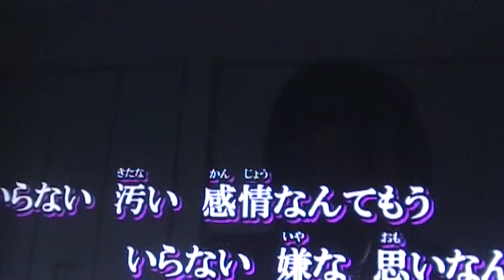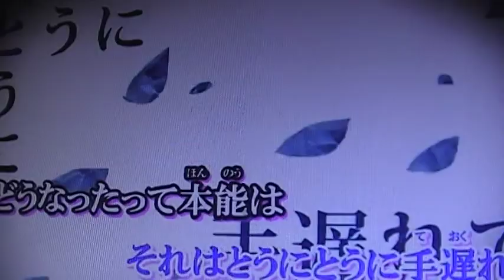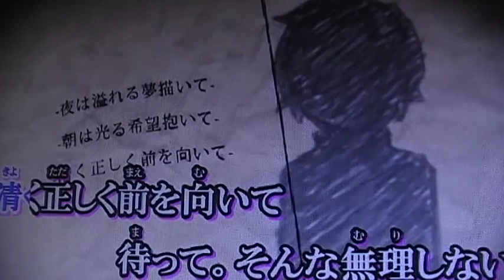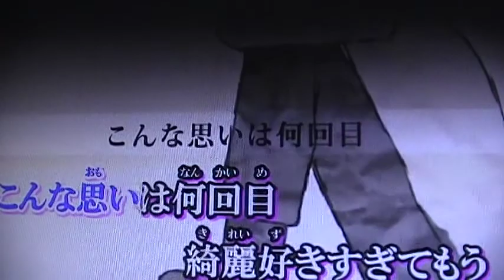【中学生です＊】 ケッペキショウ 歌ってみた ver朱里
中学生です！

この曲はかっこいいですなぁ！
都合よく波長合わせて行く。
まさにその通りですよね・・・。